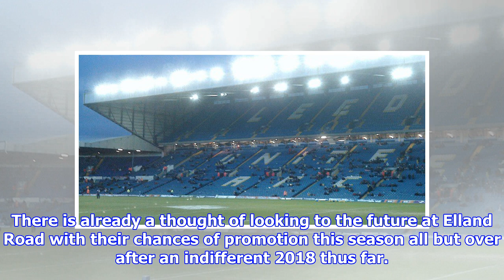Leeds United are keen on signing Harry Cochrane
Leeds United manager Paul Heckingbottom is keeping a keen eye on Hearts youngster Harry Cochrane with a view to signing him, according to the Scottish Sun. The 16-year-old has broken through at Tynecastle this season, having begun the campaign in the under-20 side at the Scottish club. He made his debut for the Jam Tarts in a 2-1 defeat at Dundee in September, and has gone on to make 19 appearances at senior level for the Premiership side. He already has his first goal in a Hearts shirt too when he slammed home the opener in a 4-0 thrashing of Celtic. His impact on Tynecastle has already seen him recognised for international honours with him now away from the Scotland under-17 squad, and his form has seen a number of big clubs take notice of him. One of those are Leeds United who are looking to bolster their options in the middle of the park. New boss Heckingbottom is known for signing young players and improving them in a first team environment, and Cochrane has exactly the right prof...